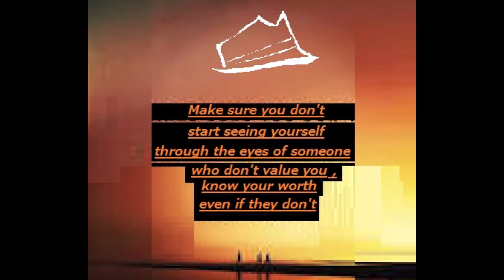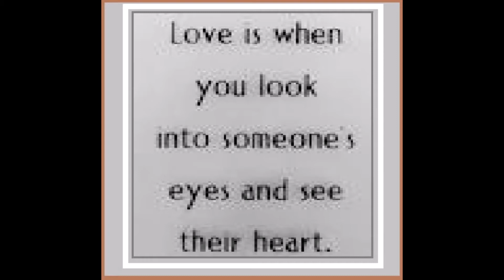I'll never let you go MY ANGEL EYES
MARIO BELLAGLORIA MUSIC MEMORY CRUSADE INC MARIO GEORGE MORALES JR GO WITH ME DNK A SONG JOURNEY STEELHEART " I'll never let you go MY ANGEL EYES" I DO NOT OWN THE RIGHTS TO THIS SONG.